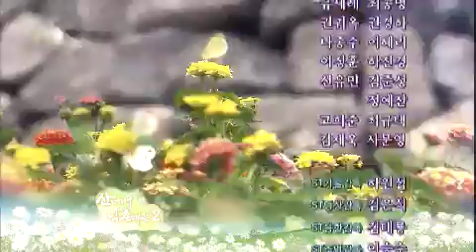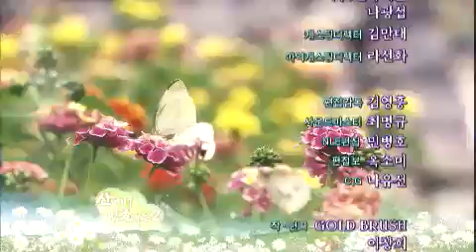산너머 남촌에는 2 - Namchon 2 EP10 # 012null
Title : Namchon 2 (EP10)

한솔은 기말고사 성적표를 형편없이 받아 엄마 성미(권경하)의 잔소리에 걱정이 앞서 도망갈 방도를 찾는데...
혜주(김나운) 아들 지원은 한솔과 놀다가 동네 고추밭을 망치고 도망치다가 무서운 아저씨한테 혼자 잡히고...
한솔은 없어지고 온 동네사람들이 한솔을 찾지만 한솔의 행방은 오리무중이다. 파출소에도 신고하지만 한솔을 찾을 길 없어 엄마 성미는 쓰러지기 일보 직전인데.